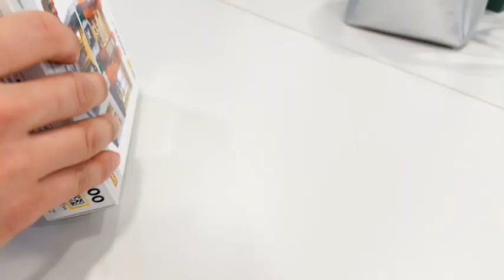다이소 건물블록 일본식당, 나노블럭 취미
다이소 3천원 나노블럭 만들기 입니다
요즘 종류별로 구매해서 만들고 있는데 뭔가 편안하게 재미있어지네요